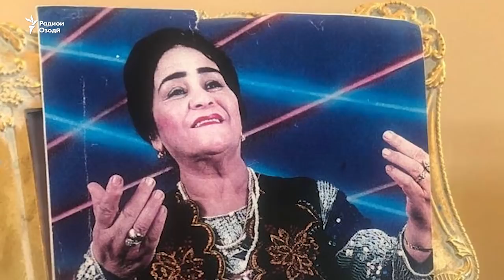Навид. Сел сабаби ҳалокати 7 кас шуд. 12.05.2021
Селу обхезӣ дар Тоҷикистон бедод мекунад. То ин ҳам шумори қурбониён ба 7 нафар расид
Баъд аз соли пандемия имсол зоирони тоҷик ба Ҳаҷҷ мераванд
Ва ҷазо гирифтани 17 нафар барои канда шудани обанбори Сардоба